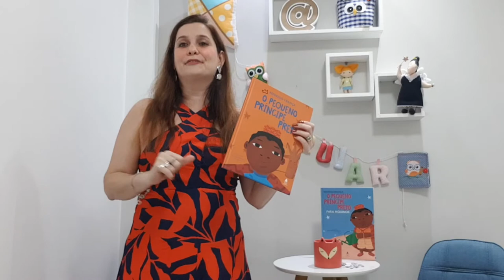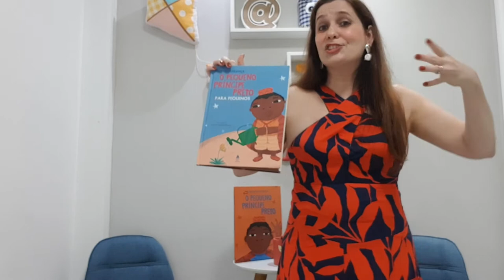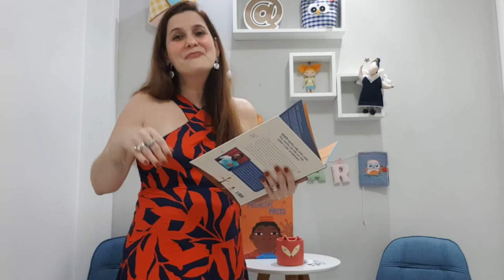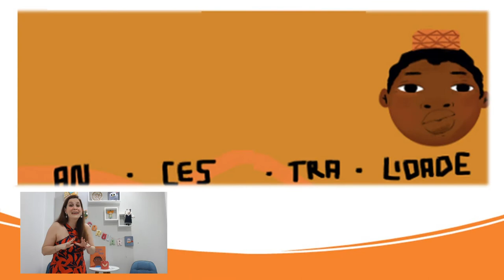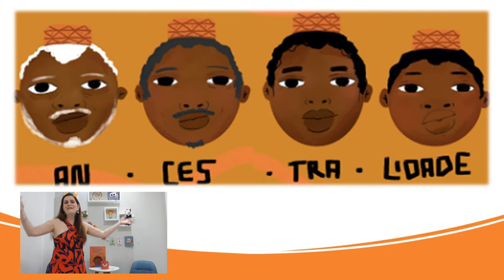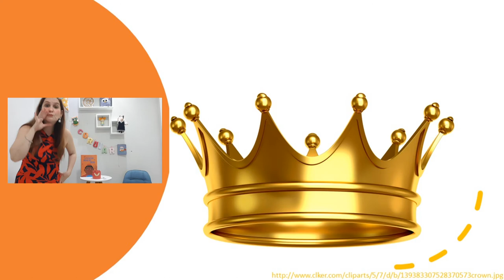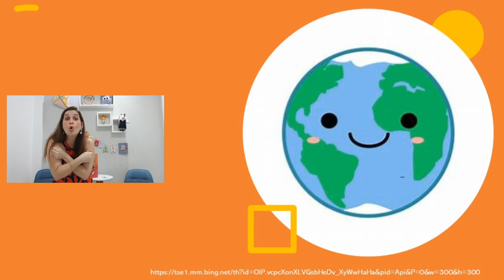contação da história: O pequeno príncipe preto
História O pequeno Príncipe Petro de Rodrigo França

a contação foi realizada durante o IV Encontro de Diálogos sobre as Relações Étnico-Raciais da 2a CRE.

Agradecemos ao @rodrigofranca9851 que gentilmente autorizou que a contação de seu livro.
Agradecemos também a professora Elaine Mascarenhas que contou a história.
segue um recado da professora para nós!

           Olá! Tudo bem? Sou Elaine Mascarenhas, carioca, pedagoga, psicopedagoga, professora e especialista em Leitura e Produção de textos, além de escritora.

        Sou autora do Projeto Corujar, onde disponibilizo, no meu canal no YouTube "CORUJAR", videoaulas totalmente gratuitas e com conteúdos de excelência sobre Língua Portuguesa para alunos das séries iniciais do Ensino Fundamental. Tem contação de histórias, substantivos, adjetivos, verbos, dicas para uma boa leitura, passo a passo para uma ótima produção textual, estudo de textos e muito mais!

         Esse projeto tem o intuito de oportunizar encontro e interação de práticas de ensino da Língua Portuguesa com aulas contextualizadas e reflexivas, aguçando o envolvimento dos alunos pela prática de leitura, oralidade e escrita, onde estejam entrelaçadas as regras gramaticais. Vale a pena conferir!

Que tal corujar?

Um beijo grande,
Elaine Mascarenhas